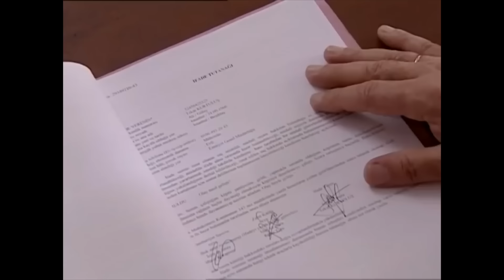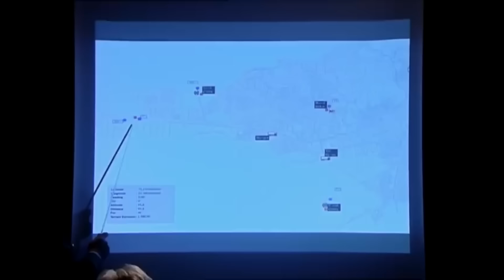Vali'nin Hayali: Tekin Hakim Karşısında - Köprü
Tekin hakim karşısına çıkıyor. "O ADAM KÖPRÜYE KÜFÜR ETTİ!"

Oyuncu Kadrosu
Faruk Yazıcı: Erdal Beşikçioğlu
Melek Yazıcı: Ayşegül Ünsal
Aslı Yazıcı: İpek Karapınar
Veysel: Gökhan Soylu
Leyla: İdil Fırat
Tekin: Yurdaer Okur
Elmas: Melis Birkan
Komser Zafer: Zafer Alpat

Yapım: Koliba Film Yapım
Yapımcı: Ata Türkoğlu
Yönetmen: Sadullah Şentürk